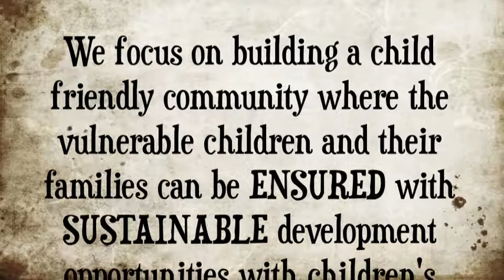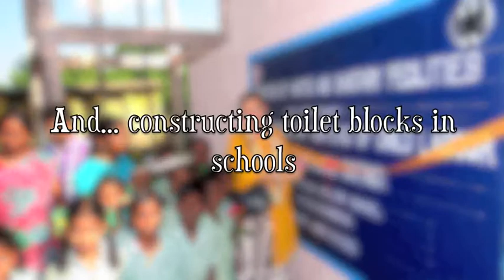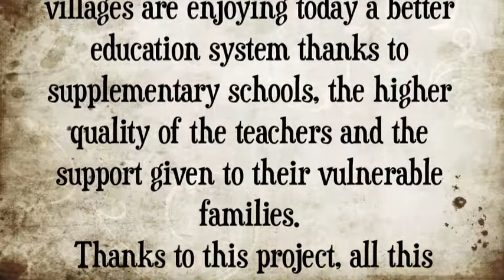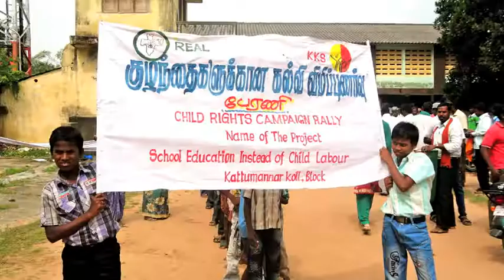School Education and Eradication of Child Labour in Cuddalore district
Rural Education and Action for Liberation (for short: REAL) is a South Indian non-profit organisation which is working for the marginalized in the rural area around Pondicherry, Tamil Nadu.